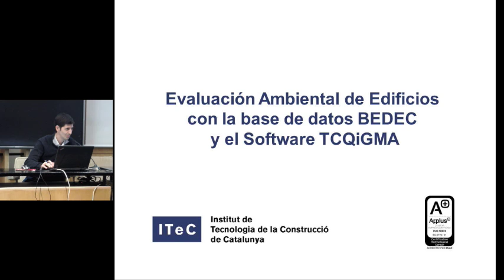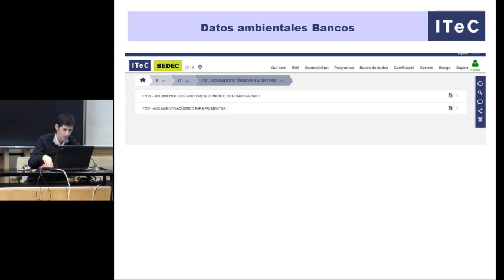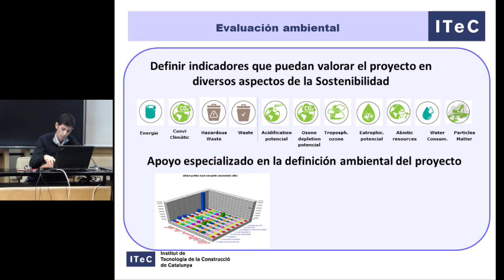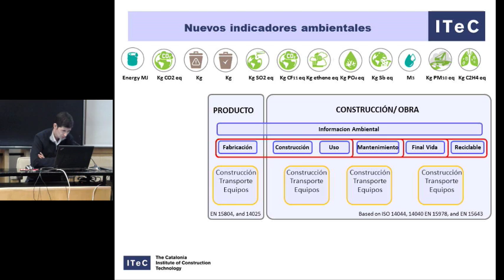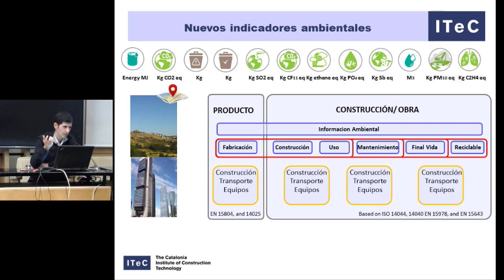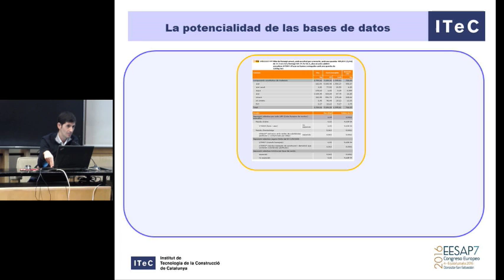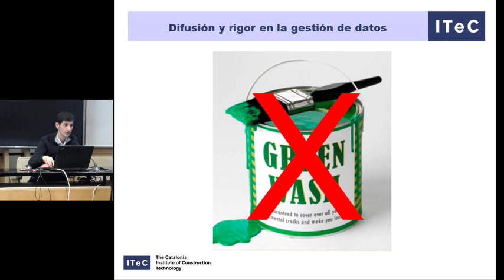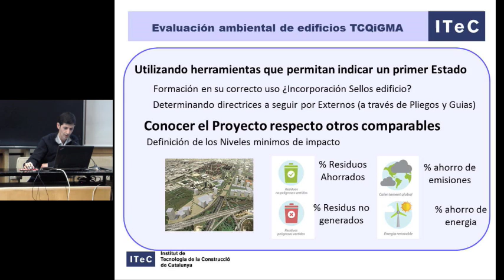Evaluación Ambiental de Edificios con la Base de Datos BEDEC y el software TCQi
Evaluación Ambiental de Edificios con la Base de Datos BEDEC y el
software TCQi

D. Licinio Alfaro. Jefe del Dep. de Construcción Sostenible del ITeC